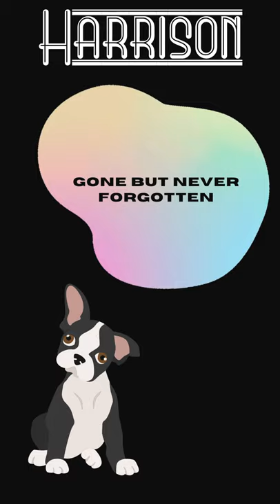Boston Terrier - my love - my first born - Harrison